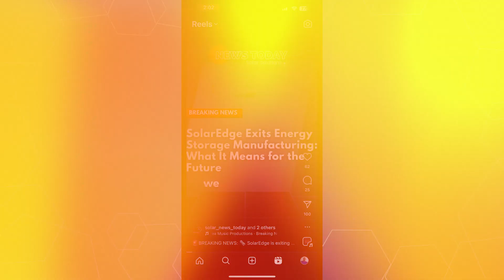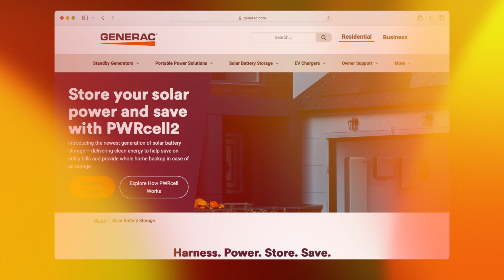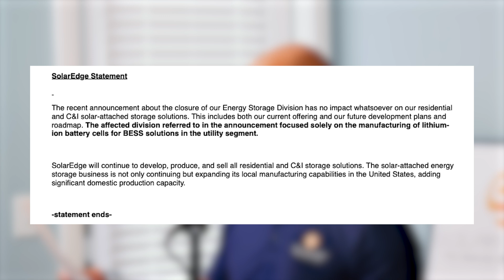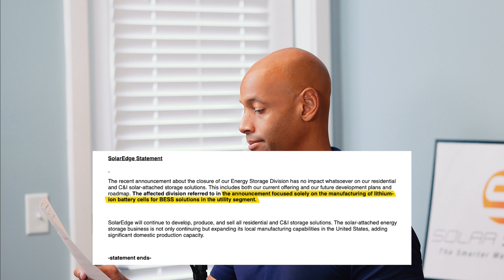SolarEdge Quits Energy Storage Business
-- Links --

In this video, Joe covers the recent announcement that @SolarEdgeTechnologies is exiting the energy storage manufacturing business.